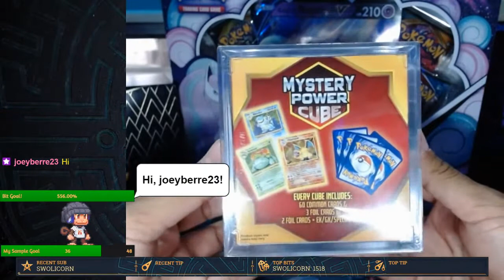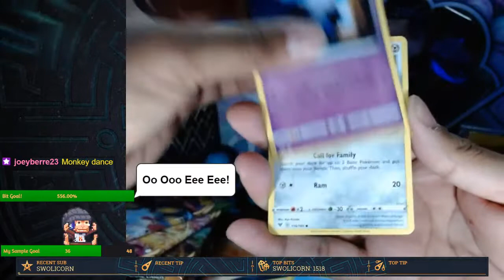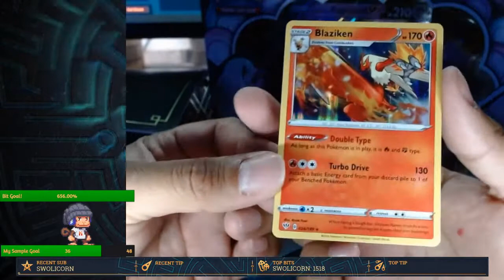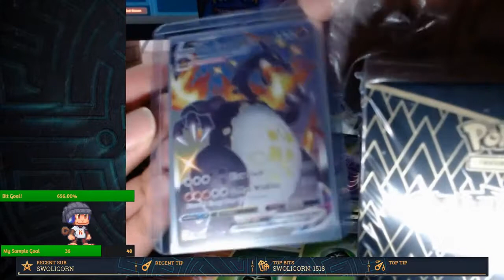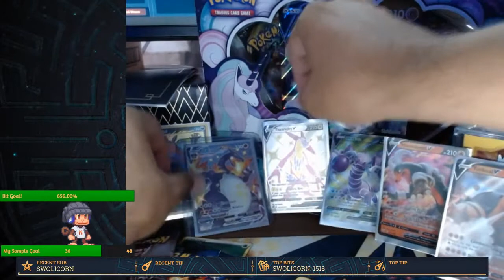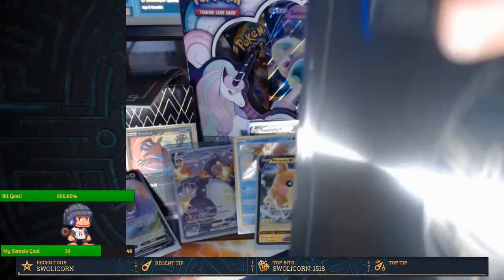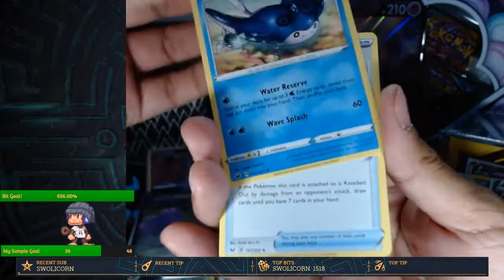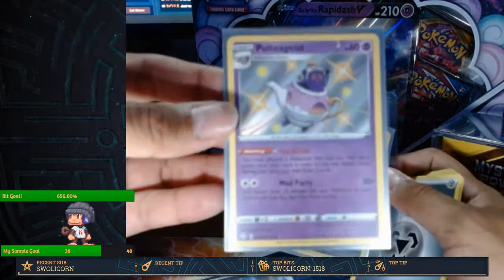Pokemon Packs!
Lets get those rare cards!